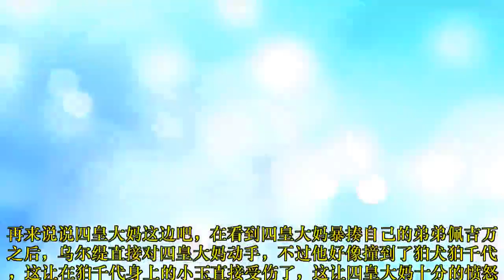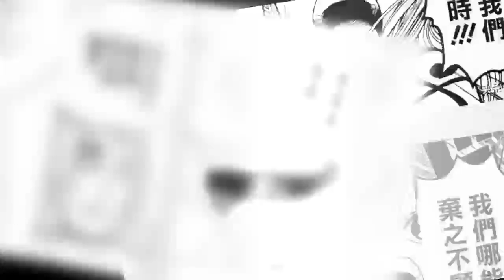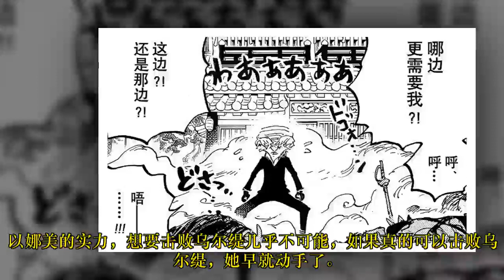海贼王：娜美想要单刷乌尔缇，可能会再次收服宙斯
再来说说四皇大妈这边吧，在看到四皇大妈暴揍自己的弟弟佩吉万之后，乌尔缇直接对四皇大妈动手，不过他好像撞到了狛犬狛千代，这让在狛千代身上的小玉直接受伤了，这让四皇大妈十分的愤怒，指责乌尔缇碰倒了她的朋友。